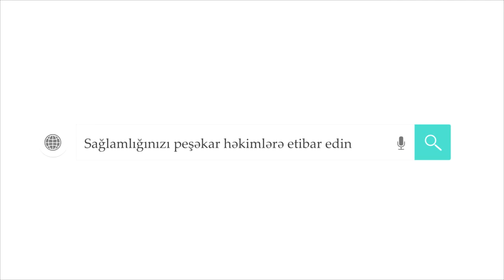Yumurtaliqlarin polikistoz xesteliyi - Uzman Dr PhD Tarana Bayramova Mama-ginekoloq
Yumurtaliqlarin polikistoz xesteliyi ciddi qadin xesteliyi sayilir ardi Uzman Dr PhD Tarana Bayramova Mama-ginekoloq u izle  PAYLAS! MAARİFLENDİR!

Ginekologiya Azərbaycanda son illerde suretle inkisaf etmisdir.
Ginekologiya haqqinda bilmedikleriniz yeni melumatlari ən pesekar qadin hekimi vasitesi ile suni mayalanma , sonsuzluq ve mualicesi , qadin xestelikleri , aybasi siklinin pozulmasi , menapauza ve klimaks dovru ile yanasi diger vaginal problemler qadin xesteliklerinin tebii mualicesi , Qadınlarda axıntılar , eroziyanın ev şəraitində müalicəsi ,u şaqlıq boynu eroziyasının xalq təbabəti üsulları ilə müalicəsinin mümmkün olub olmamasi ve diger qadin xestelikleri  barede etrafli mlumatlar elde ede bilersiniz. Eyni zamanda  ən yaxsi ginekoloq hekim meslehetleri ala bilersiniz. Tecrubeli ginekoloqlarla tanis olaraq qizliq perdesini yoxlamaq imkanini daha rahat ve anonim olacaq. Plansiz hamilelikden qrunma yollarini ve usaq salan dermanlar barede melumatlari birbasa hekimden oyrenmek imkaniniz olacaq.

Uzman Dr. PhD Terane Bayramova Mama-ginekoloq